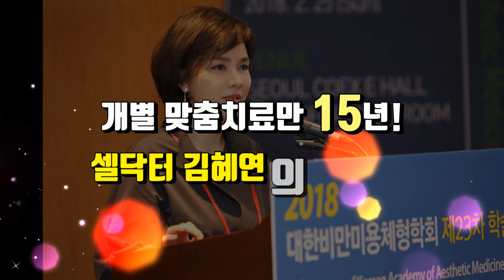직업별 다이어트 - 밤낮이 바뀐 올빼미형 직업【개인맞춤 다이어트】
"이웃집닥터 김혜연을 직접 만나보자"

직업별 다이어트방법중 오늘은 밤낮이 바뀐 올빼미형 직업군의 다이어트 방법에 대해 말씀드릴께요
이 군에 속하는 직업으로는 대표적으로 간호사분들이 있겠고, 야간 요식업을 하시는 분들, 그리고 간혹 학생분들 중에서도 그런 경우를 만날 수 있습니다. 연구결과에 의하면 밤, 낮이 바뀐 생활을 하는 분들은 같은 열량을 섭취하고 활동하더라도 아침형 보다 체지방과 혈액내 지방이 3배, 근육감소율이 4배, 대사증후군의 위험률이 2배라고 합니다
이 분들의 라이프스타일을 보면 새벽이 지나갈 때까지 일하고 아침이나 오후 늦도록 잠을 자게되니 생활 패턴이 일정하지 않은 편입니다.
식사시간이 일정하지 않고, 아침과 점심은 자주 거르게 되는반면 새벽에 마지막 끼니를 먹고 자는 경우가 많습니다.
삼시 세끼를 일정하게 먹는 것보다 먹고 싶을 때마다 간식 형태로 챙겨먹는 경우가 많죠.
그럼 이런분들은 어떻게 다이어트를 해야 할까요?
 1. 수면 시간을 충분히 확보해야 합니다.
성인의 경우, 하루에 6-8시간 정도는 잠이 부족하지 않다고 느낄 정도로  충분히 자야합니다.
안그래도 밤낮이 바뀐 상황에서 수면까지 부족해진다면 어떠한 치료도 효과가 없어집니다.
2. 밤낮이 바뀐 사람들은 아무 생각 없이 불규칙한 생활을 하며 보내는 경우가 많은데, 밤낮이 바뀌어도 최대한 규칙적인 생활을 하려고 노력해야 합니다.
정해진 시간에 자고, 정해진 시간에 일어나고, 정해진 시간에 식사하는 것만으로도 다이어트에 큰 도움이 될 수 있습니다.
3. 그래서 식사시간의 규칙을 정하는 것이 좋습니다
예를 들면 오후 6시에 아침식사를, 새벽 3시에 점심을, 그리고 아침 9시에 저녁을 먹은 후에 적어도 3 ~ 4시간이 지난후에 잠자리에 든다는 계획을 세우는거죠

규칙적인 운동은 건강을 유지하는데 필요한 수면 시간을 64분이나 줄여준다고 한다.
밤 낮이 바뀌어 운동할 시간이 없다는 핑계를 대지 말고 단 몇십분만이라도 운동하자.
생활 자체를 규칙적으로 하는 데에도 큰 도움이 된다.

4. 잠들기 전에 간단하게라도 운동을 하여 신체가 활동하는 시간을 조금이라도 늘리는 것이 좋습니다.
신진대사가 활발해지는 시간에 잠이 드는 것이므로 소비할 수 있는 만큼의 열량을 소비하는 습관을 들이는 것입니다.
운동은 무리해서 하지 마시고 퇴근길이 길지 않다면 가볍게 걷는것도 좋고 실내에서 온몸의 혈액순환을 돕는 스트레칭 등으로 운동을 대신할 수 있습니다.
5. 밤 업무시간 도중 먹을 음식은 직접 도시락을 싸는 것이 좋습니다
밤근무중 먹게 되는 음식은 편의점이나 야식배달음식일 경우가 많은데, 야식 자체가 살이 찌는 지름길일 뿐만 아니라 배달된 야식들은 대부분 고칼로리 고열량에 자극적인 맛을 가진 것들이 많죠.
이런 음식들을 지속적으로 먹으면 다이어트는 시도마저 엄두가 나지 않게 될 가능성이 높으므로 지금부터라도 꼭 직접 도시락을 준비합시다.
저칼로리이면서 영양가는 살리고 맛도 담백한 음식으로 준비해서 먹으면 과식도 막고 영양소도 챙기고 건강도 유지할 수 있습니다.
이상 5가지 올빼미형 직업군들의 다이어트 방법을 정리해 봤습니다
직업을 바꾸는 것이 가장 좋은 방법이지만 여의치 않을 경우 아래 다섯가지를 꼭 실천하셔서 건강과 몸매를 모두 지키시기 바랍니다
1. 충분히 자자
2. 규칙적인 생활을 하자
3. 식사시간을 정해서 먹자
4. 운동량을 확보하자
5. 밤 식사는 꼭 도시락을 싸자

여러분 건강하세요^^